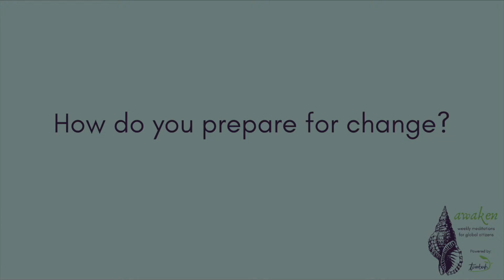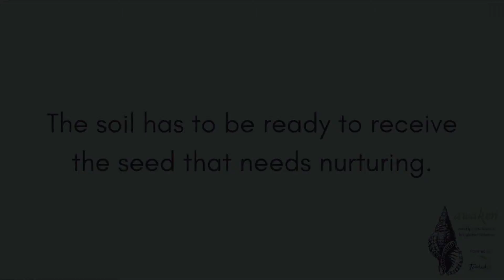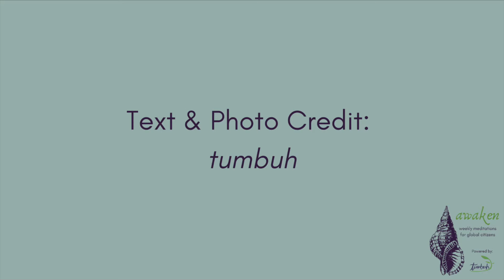awaken: Change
This free video meditation is provided by awaken and powered by tumbuh.